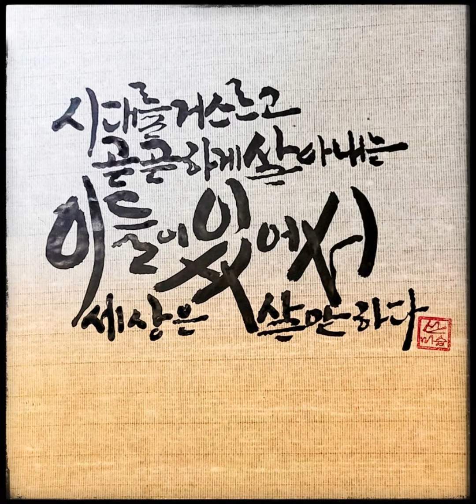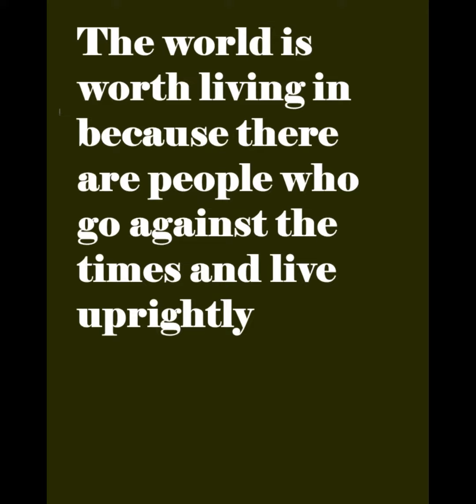시대를 거스르고 곧곧하게 살아가는 당신이여!. 사순절성구묵상17.성구캘리그라피.Korean English Bible verse meditation. 산머슴. 한영성구묵상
산에서 쓰는 사랑의 편지. 이 땅에 하나님의 말씀으로 편만케 하소서!